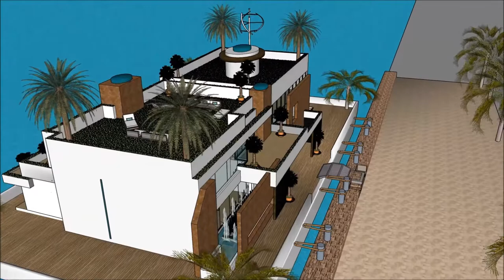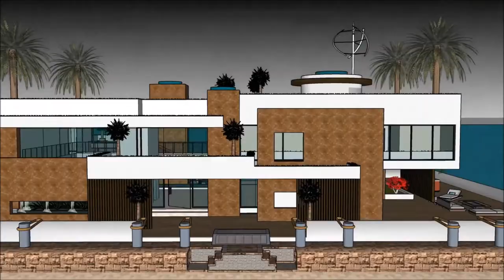pływający dom w dubaju pływające domy projekty w holandii jak zrobic plywajacy dom w simsach willa d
The floating house villa houseboatzania launching an innovative high-end luxury yacht floating house villa mansion home design potentially as a display of exhibition of pływający dom w dubaju pływające domy projekty w holandii jak zrobic plywajacy dom w simsach willa d.

The collection of the Floating house villa houseboatzania concept pływający dom w dubaju pływające domy projekty w holandii jak zrobic plywajacy dom w simsach willa d consists of high luxury and architectural art pieces in minimalism combined with living on the waterfront of the harbour.

The floating house villa mansion yacht design has the basis to sustain living with high standards and contemporary structural design pływający dom w dubaju pływające domy projekty w holandii jak zrobic plywajacy dom w simsach willa d with numerous of prospects for excessive living and celebrating the desire of life worldwide: